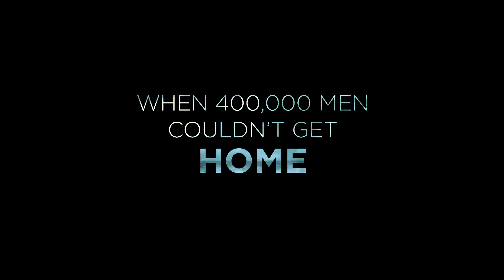Dunkirk - Official Trailer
Christopher Nolan's Dunkirk Starring Harry Styles in theaters July 21, 2017.